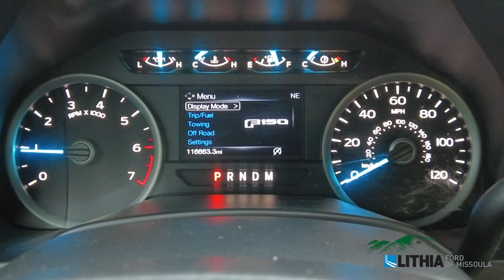2017 Ford F-150 XLT - 1FTFW1EG0HKD00142